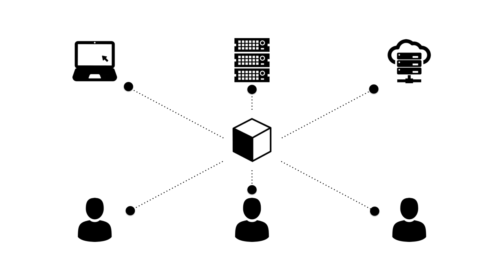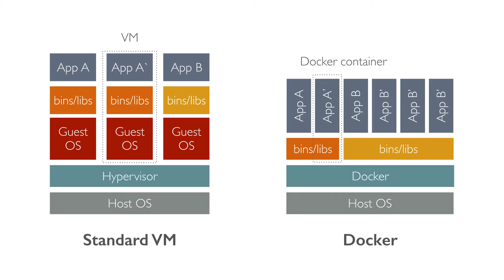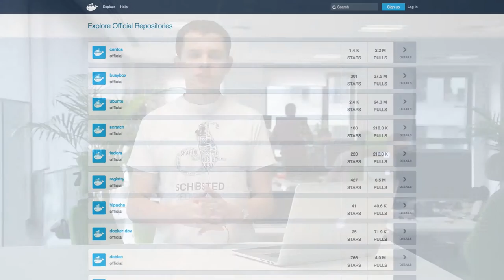What makes Docker so good?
Docker is one of the hottest tools in the web technology world. Why so? In my short movie I will tell you all about my practical reasons for liking it so much.